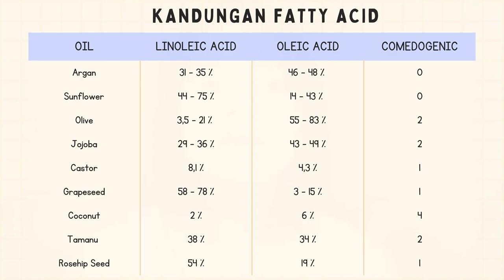Fatty Acid.. Apaa Ituuuu?? Kenalan sama Oleic Acid dan Linoleic Acid buat Kesehatan Kulit Kamu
Yuks kenalan sama yang namanya Fatty Acid.. karena kalau salah2 pilih bisa2 masalahg kulit kamu gak teratasi loohh…

Apa itu Linoleic Acid dan Oleic Acid
Oil apa aja yajg mengandung 2 fatty acid diatas’

Cuusss nontooonnn